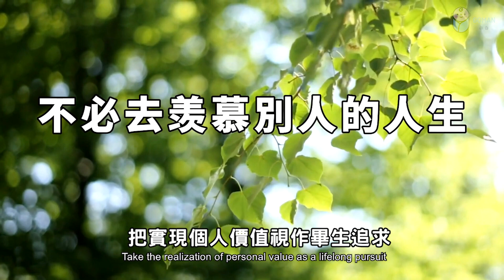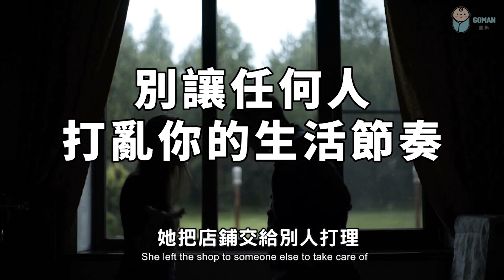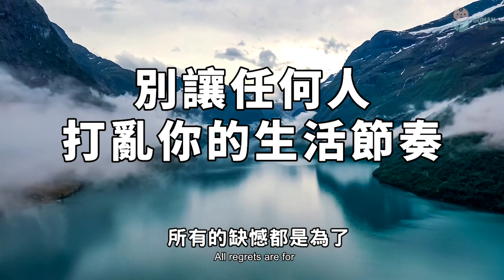2022 一切都是最好的安排 ，不必去羡慕別人的人生 Everything is the best arrangement, don't envy other people's life【愛學習 】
2022 一切都是最好的安排 ，不必去羡慕別人的人生 Everything is the best arrangement, don't envy other people's life